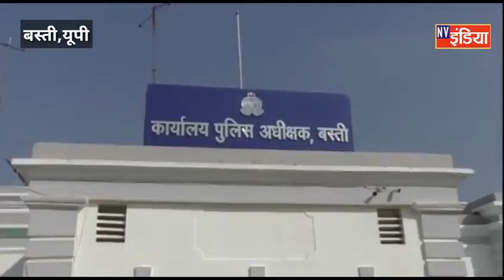Basti: रेलवे E-ticket का हैकर हामिद अशरफ के कारनामे जानकर पुलिस भी हो गई हैरान।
Basti E-ticket#UpPolice